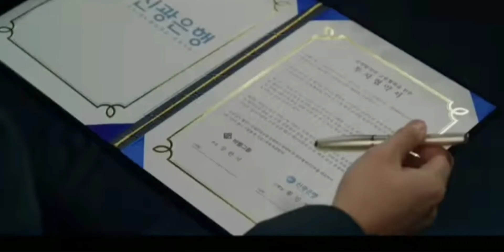VINCENZO ✓ Ep. 8 | The power of love